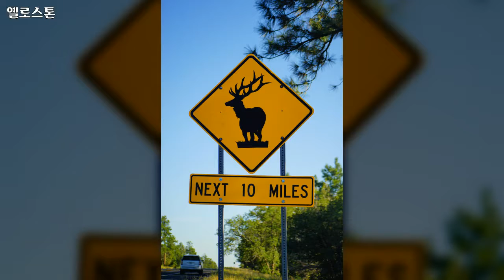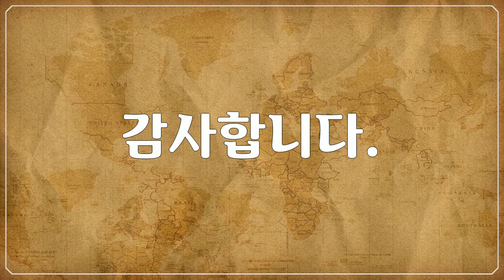옐로스톤 국립공원, Yellowstone National Park, 아름다운 공원 풍경, Beautiful park landscapes 8